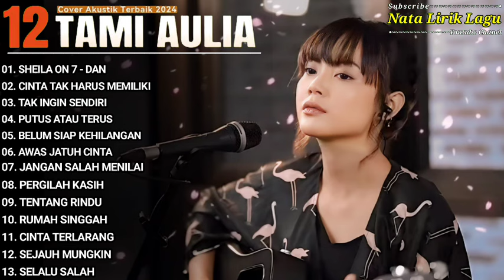Tami Aulia Full Album - DAN | Cover Akustik Terbaik 2024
Kompilasi Lagu Tami Aulia Full Album - DAN | Cover Akustik Terbaik 2024

01. SHEILA ON 7 - DAN
02. CINTA TAK HARUS MEMILIKI
03. TAK INGIN SENDIRI
04. PUTUS ATAU TERUS
05. BELUM SIAP KEHILANGAN
06. AWAS JATUH CINTA
07. JANGAN SALAH MENILAI
08. PERGILAH KASIH
09. TENTANG RINDU
10. RUMAH SINGGAH
11. CINTA TERLARANG
12. SEJAUH MUNGKIN
13. SELALU SALAH